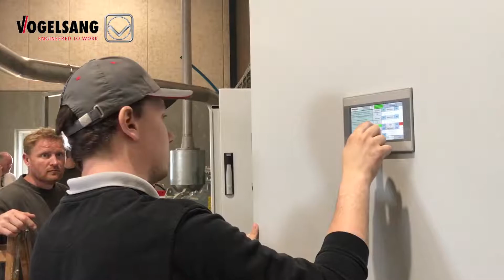VESTJYSK BIOGAS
Opstartsfasen hos Vestjysk Biogas